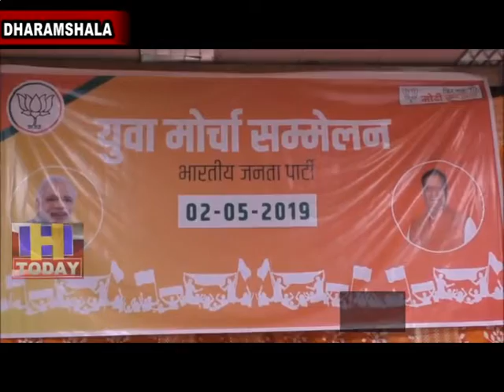3 MAY N 6 Kishan Kapoor said that this time elections are dedicated to the nation.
कांगड़ा चम्बा संसदीय क्षेत्र से बीजेपी के उम्मीदवार व वर्तमान में प्रदेश सरकार में खाद्य आपूर्ति मंत्री किशन कपूर ने युवा मोर्चा सम्मेलन इस बार का चुनाव किसी विचारधारा के लिए नहीं बल्कि राष्ट्र के लिये समर्पित है। इस बार का चुनाव राष्ट्रवाद बनाम आतंकवाद है बीते कल मसूद अजहर को राष्ट्रीय आंतकी घोषित किया गया है जिसे पाकिस्तान चीन के बल पर बचाता रहा था। लेकिन पीएम मोदी की विदेश नीति के कारण चीन को भी आखिरकार अपना कदम पीछे खींचना पड़ा।